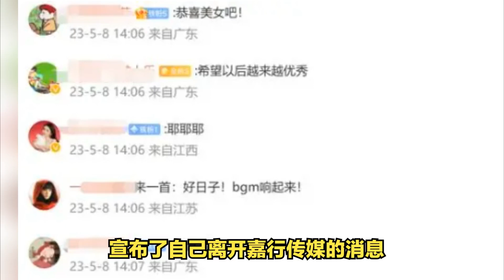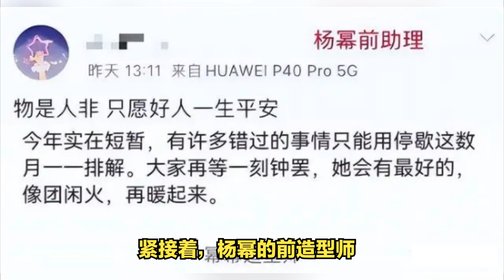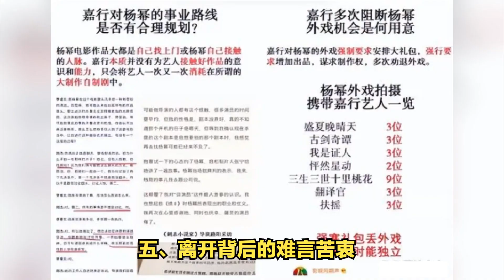杨幂发文宣布离开嘉行传媒，网友纷纷道贺：合作十几年烂剧不断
杨幂突然发布一则简短的微博，宣布了自己离开嘉行传媒的消息。她以幽默而富有哲理的语言写道：“共有从前，各有未来。”并附上了一张童年照片。杨幂的微博一出，引来了网友们的一片哗然。